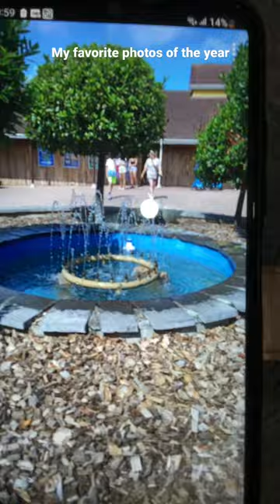24 June 2023